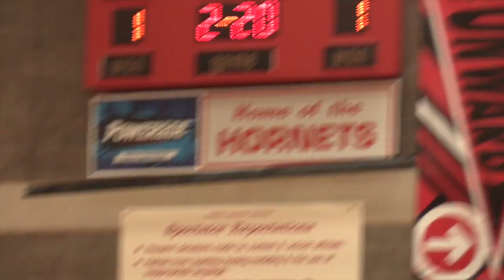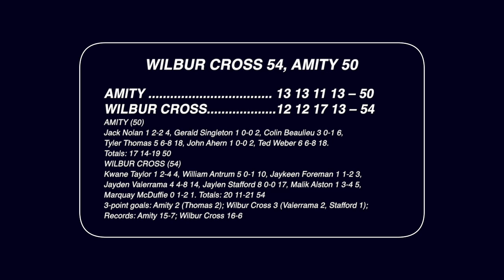SCC Quarterfinals: Wilbur Cross 54, Amity 50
Wilbur Cross defeated Amity 54-50 in the SCC boys basketball quarterfinals at Branford Sunday, Feb. 26, 2017